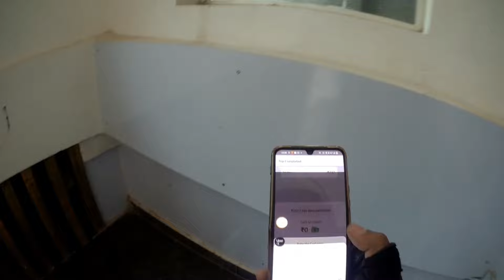Porter Delivery Boy Full Day Earnings🤑 कितना कमा सकते Porter में?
As You Know I'm a Delivery Partner.
My Passion is Bike Riding That's Why I Choose That  Delivery Job.
Here you will see Motovlog, Restaurant Review, Food Review, Unboxing,  Etc.

I'm Delivering the Order With my CT110X

My MotoVlogging Setup👇

My Camera 📷
My Mic 🎤

My Helmet

My Mask

Indian Rider Azaad Swiggy Rider Azaad